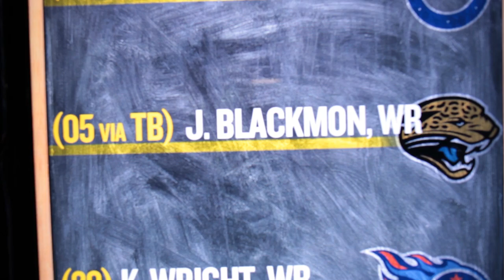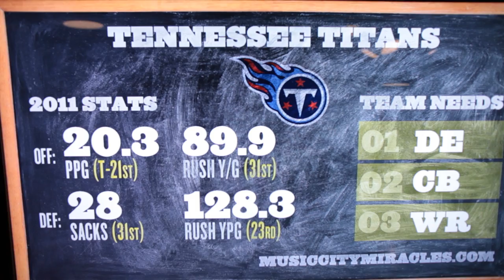2012 NFL Draft Grades Round 1: AFC South Edition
SB Nation breaks down the first round of the 2012 NFL Draft with one video for each of the eight divisions. Here we analyze the Thursday night developments in the AFC South.

Photo Credit:

Whitney Mercilus - Brian Spurlock-US PRESSWIRE
Andrew Luck - Mark J. Rebilas-US PRESSWIRE
Justin Blackmon - Brett Davis-US PRESSWIRE
Kendall Wright - Jerome Miron-US PRESSWIRE

Chalkboard:
Image ID: 75333472 Copyright: Angela Waye